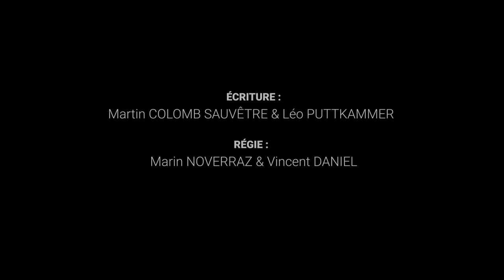Vestige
Projet amateur pour un court métrage. J'espère que ça vous a plus ! :)
Réal : léo Puttkammer et Martin Colomb Sauvetre
Acteur : Bastien Bruère et John Homer
Chef op et cadrage : chloé Chatelier
Makeup Wendy Godard
Écriture : léo Puttkammer et Martin Colomb Sauvetre
Régie : Marin Noverraz et Vincent Daniel
Sound design : léo Puttkammer
Son plateau Elie Chapé
Voix off : Feranand Adjamel et Brice Guilbert
Enregistrement studio : Yann Guigueno
Montage et étalonage Martin Colomb Sauvêtre
Remercîment : Fernand Ajagamelle